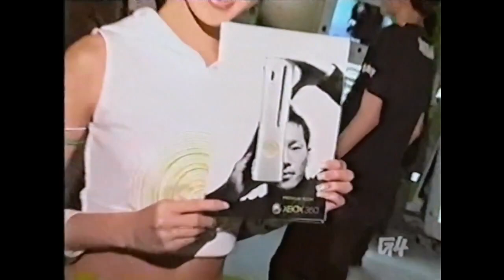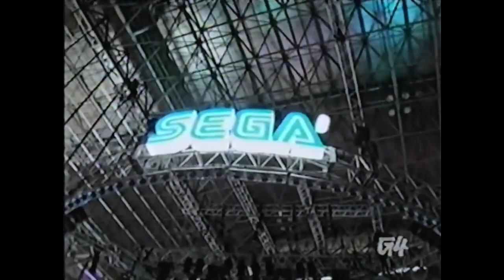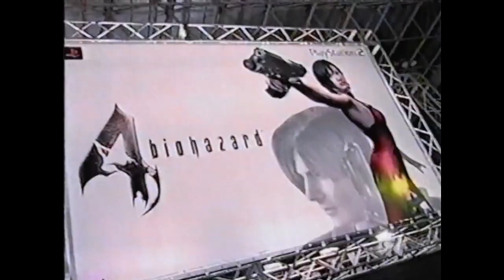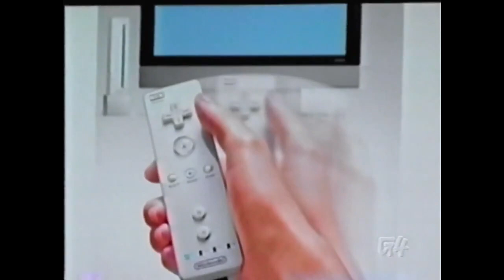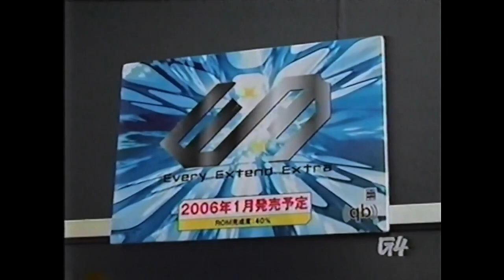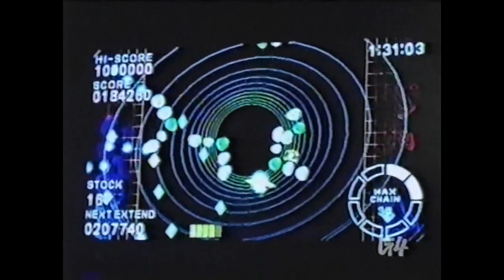G4 TV's Tokyo Game Show 2005 coverage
That new Xbox 360 system sure looks impressive, I'm confident it will be a hit in Japan.

Wonder if any of those games either didn't come out or were so drastically altered that some of this is lost footage? One can only dream.